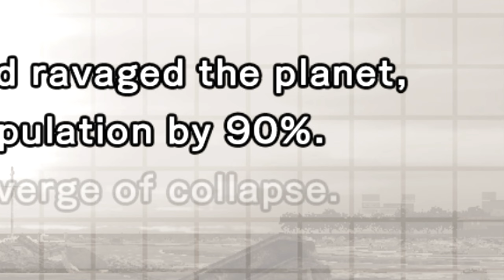EDF6 on PC! Finally!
Okay, so Epic Online Service is required at the moment which is the reason Earth Defense Force 6 is being review bombed worse than an Air Raider malfunction.  I totally understand!  But it's not enough to stop me, I've waited to try the Fencer here for too long!  Move aside Ranger and Wing Diver, a new class is in town...  a very destroyed town!

If you're a sweetie or a sweaty then join our sleepy discord and introduce yourself in an hilarious manner